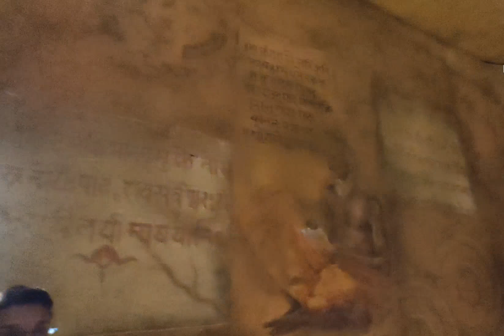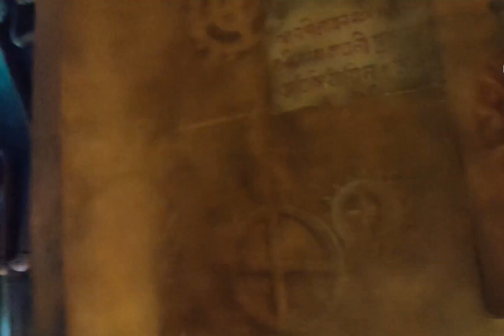চন্দন নগর জগদ্ধাত্রী পূজা 2023|| Part 2